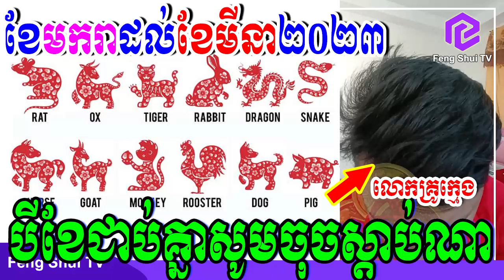លោកគ្រូក្មេង, បីខែជាប់គ្នាដើមឆ្នាំ២០២៣ ខែមករាដល់ខែមីនា ឆ្នាំទាំង៨ទទួលបានលាភសំណាងធំ